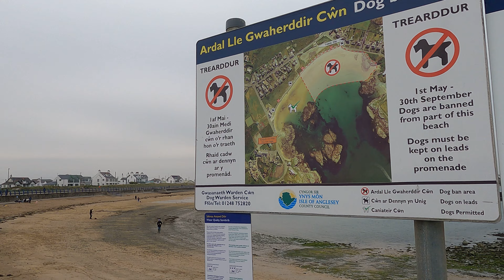Trearddur Bay 4K Walk Anglesey Island ✨ North Wales 🏴󠁧󠁢󠁷󠁬󠁳󠁿 Part 2